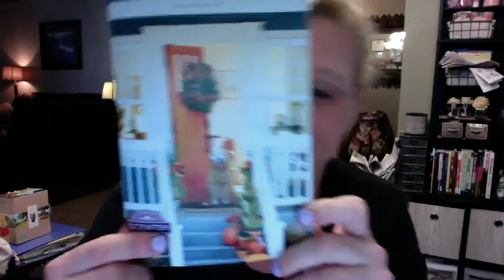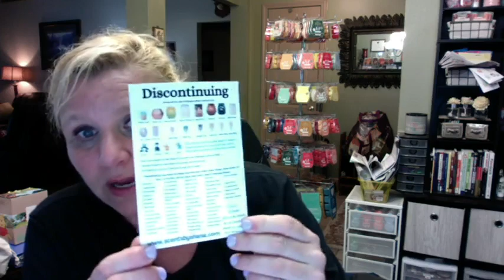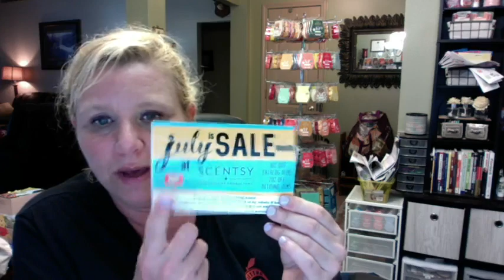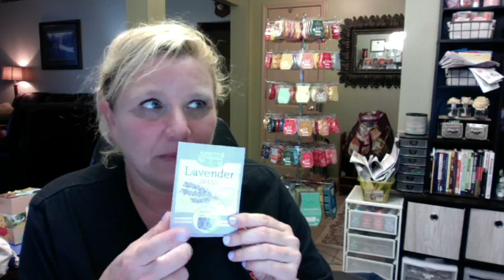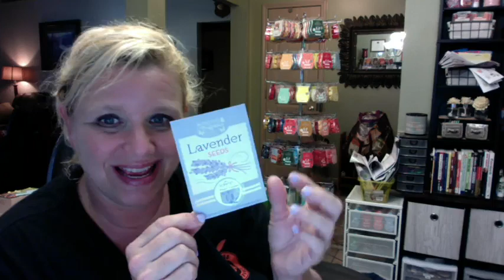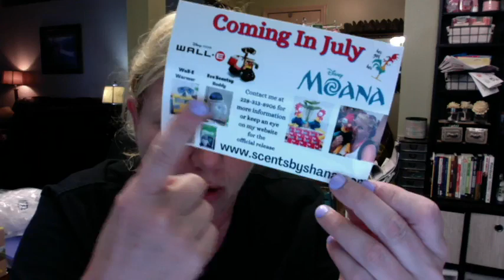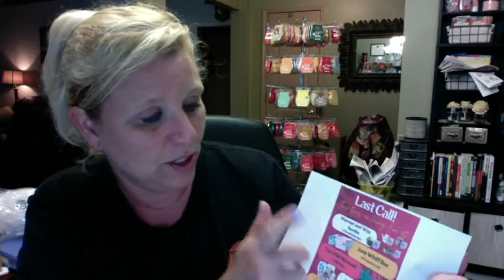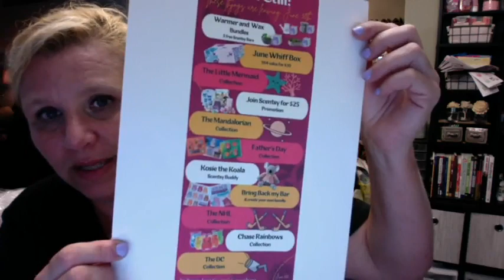2022 SFR RECAP